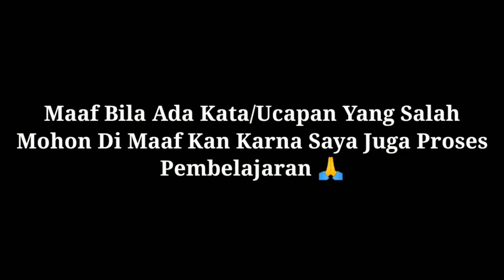PETERNAK SAPI DI PEDESAAN||PEDET UMUR 3 BULAN SEGEDE GINI